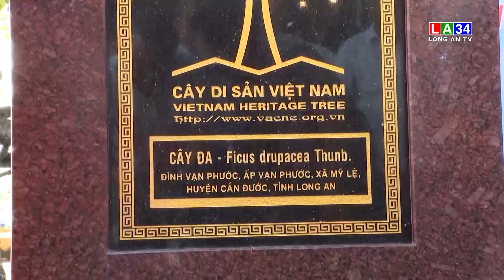Lễ công bố quyết định và đón nhận bằng công nhận Cây di sản Việt Nam